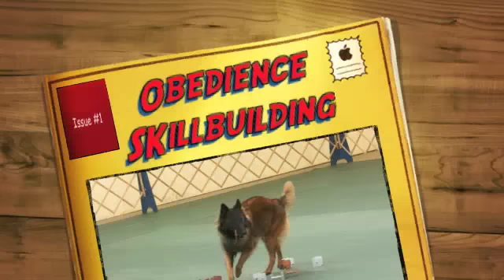Obedience Skillbuilding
A sneak peak at our online Obedience Skillbuilding class.